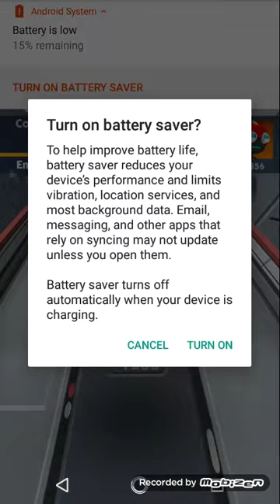Playing Sonic dash 2 part 1